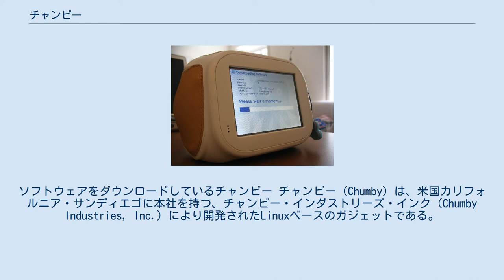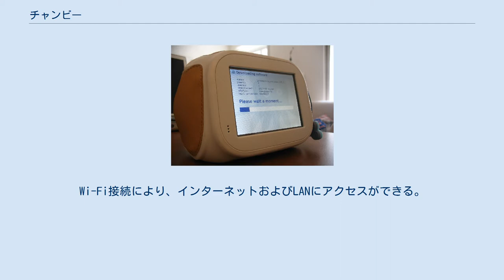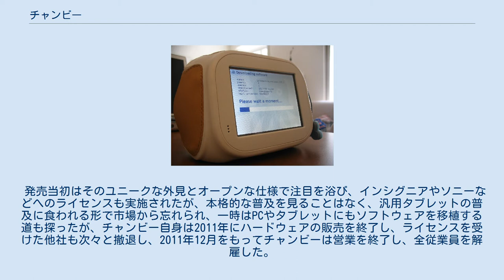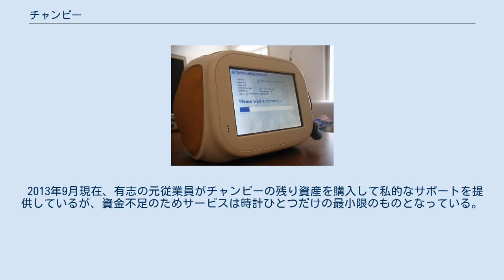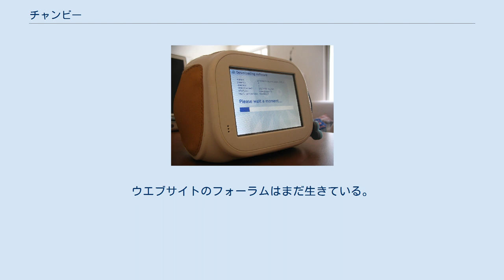チャンビー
ソフトウェアをダウンロードしているチャンビー チャンビー（Chumby）は、米国カリフォルニア・サンディエゴに本社を持つ、チャンビー・インダストリーズ・インク（Chumby Industries, Inc.）により開発されたLinuxベースのガジェットである。
Wi-Fi接続により、インターネットおよびLANにアクセスができる。
180ドルで4つの色がある。
日本国内では、株式会社ジークスが総代理店として販売していた。
 チャンビーは2006年8月25日のフー・キャンプというハッカーのイベントでフレミア公開された。
 米国では2008年2月25日、日本では2008年10月23日から発売されていた。
 発売当初はそのユニークな外見とオープンな仕様で注目を浴び、インシグニアやソニーなどへのライセンスも実施されたが、本格的な普及を見ることはなく、汎用タブレットの普及に食われる形で市場から忘れられ、一時はPCやタブレットにもソフトウェアを移植する道も探ったが、チャンビー自身は2011年にハードウェアの販売を終了し、ライセンスを受けた他社も次々と撤退し、2011年12月をもってチャンビーは営業を終了し、全従業員を解雇した。
 2012年4月にはチャンビーのウェブサイトが更新されなくなり、2012年9月ごろにはチャンビーが起動してもサービスサーバに接続できなくなった。
チャンビーはゲームの途中結果などのローカルなデータしか内部に記憶せず、コンテンツは毎回サービスサーバからダウンロードするので、サービスサーバの停止により世界中のチャンビーが使えなくなった。
 2013年9月現在、有志の元従業員がチャンビーの残り資産を購入して私的なサポートを提供しているが、資金不足のためサービスは時計ひとつだけの最小限のものとなっている。
ウエブサイトのフォーラムはまだ生きている。